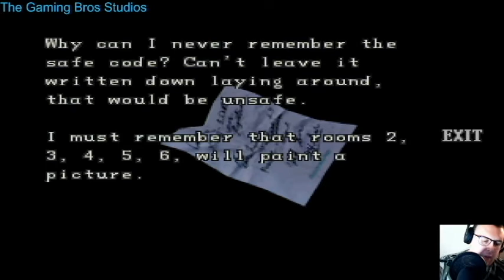Resident Evil Revisited full game play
I Res Dan play loads of Resident Evil games and mods also play some old school retro games from my past for E.G some Classic Sega games like Ecco the Dolpine or Ps1 Classics and PS2 Classic and Gamecube games all round horror and action games including The Simpson Games and Tony Hawks games fun for every gamer come subscribe to The Gaming Bros Studios for Resident Evil Mod Show cases Resident Evil Hints n Tips Reviews and Classic Gaming hope you all Enjoy our revamped channel

Everyone knows the Mansion Incident. May 11, 1998, The Arklay facility fall victim to its own hubris and the Tyrant Virus escapes its laboratory confines. But the S.T.A.R.S. investigation is at least a month away.

What went on in those final weeks?

Play as Trent, an Umbrella Agent sent to assess the facility and retrieve Umbrella's precious research. A man with a shadowy past and his own agendas.

Are those footsteps you hear down the corridor friend or foe? All is to be seen.

in this video i play Resident Evil Revisited mod made by Classic RE mod discord

Intro created by WolfenTrek